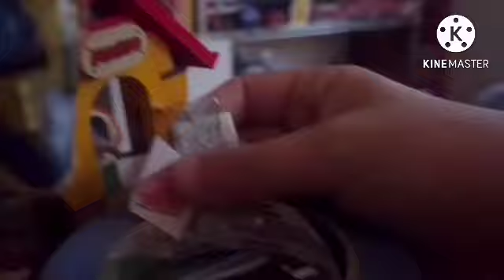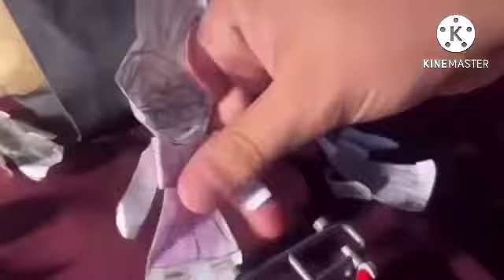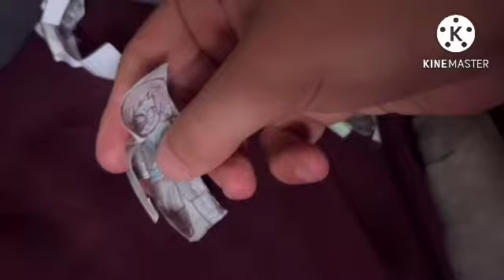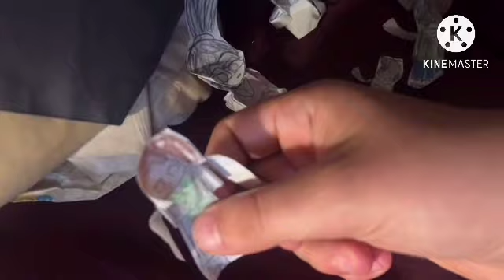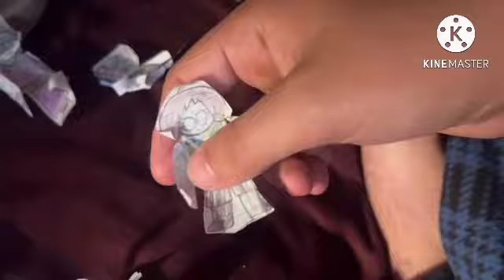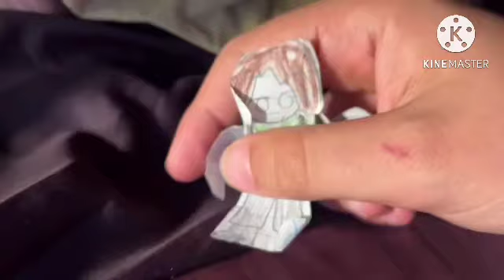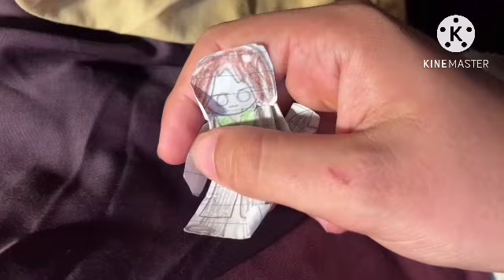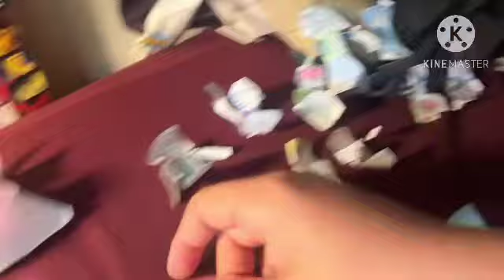Lolbit Ninjago Prime Vol 3 Episode 41 Breach the Fortress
Round 2 of the Emerald Contest Saga begins